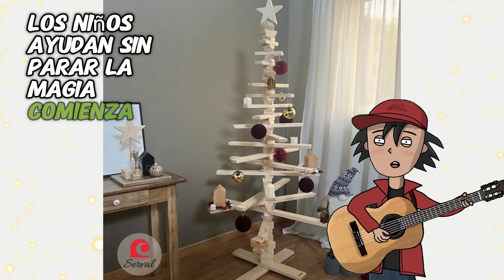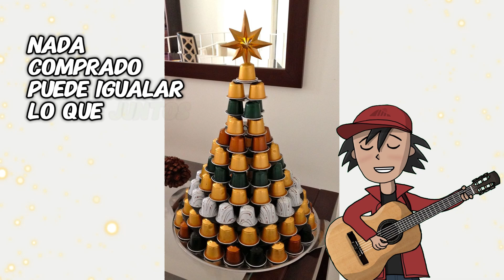+60 ÁRBOLES de Navidad 🎄 Súper CREATIVOS para Inspirarte en 2024 | Ideas Cantadas 🎵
¿Buscas ideas únicas para tu árbol de Navidad este 2024? 🌟✨ En este video te muestro los 60 diseños más creativos, originales y sorprendentes para que encuentres inspiración. Desde estilos minimalistas hasta los más extravagantes, hay opciones para todos los gustos.

✅ Incluye: Ideas temáticas, DIY, recicladas y modernas.
✅ Perfecto para: Sorprender a tus invitados y darle un toque especial a tu hogar.

💝 Si consideras que el vídeo te ha ayudado o entretenido y quieres dejarnos una propina puedes utilizar el botón de "Gracias" situado debajo del vídeo.